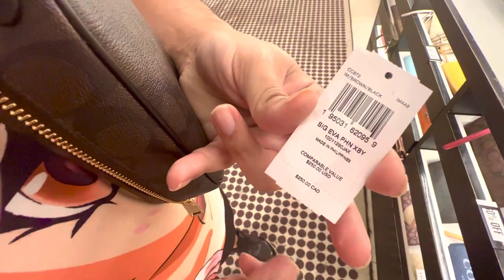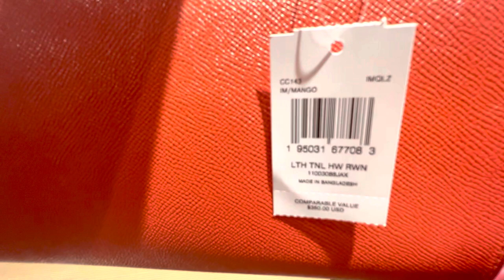NEW COACH HALLOWEEN SHOPPING HAUL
LETS GO SHOPPING AT COACH